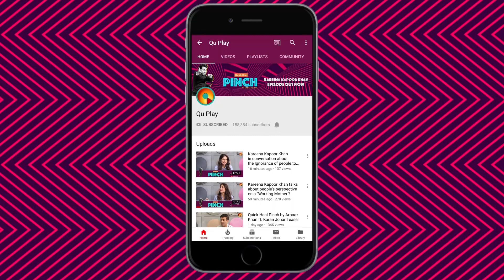Katrina Kaif on repeating outfits